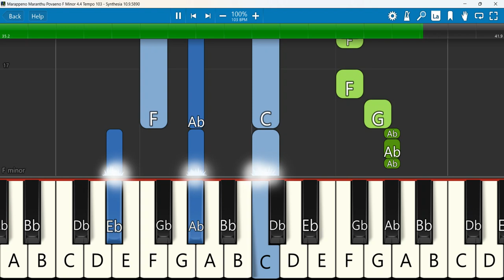Marappeno Maranthu Povaeno Keyboard Notes F Minor 4/4 Tempo 103 | மறப்பேனோ மறந்து | Joseph Karikalan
Marappeno || New Tamil Gospel Nandri Paadal || Eva.D.Joseph Karikalan || Glory Ministry
Keyboard Notes